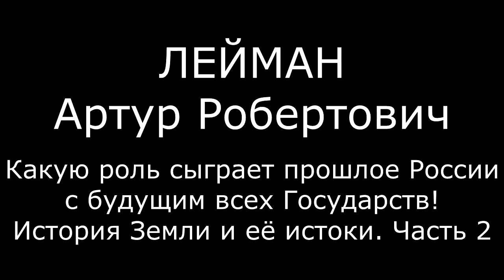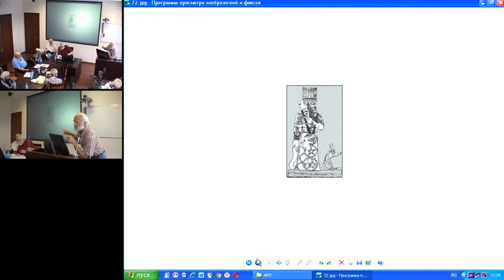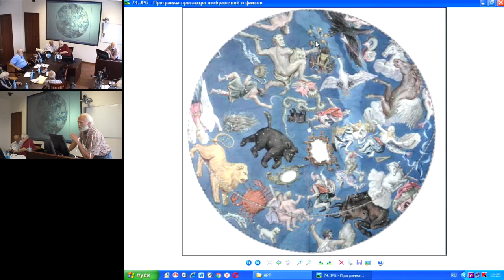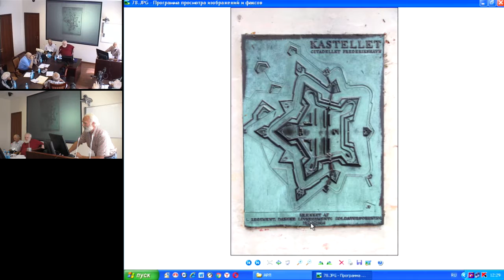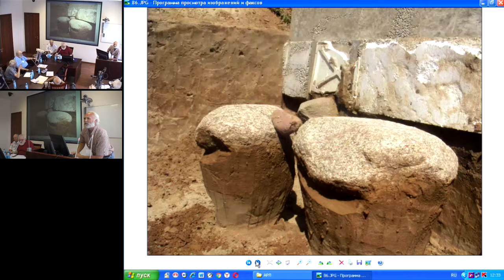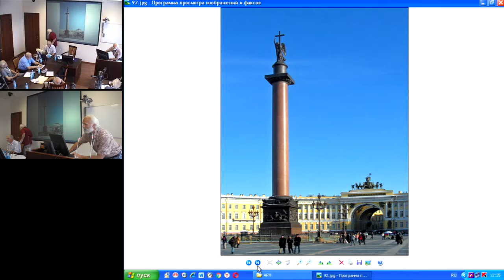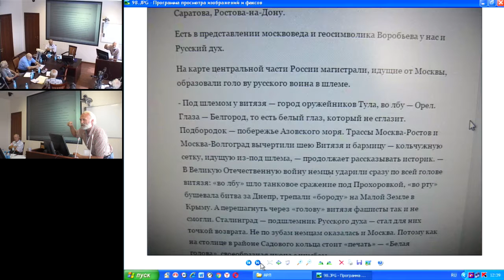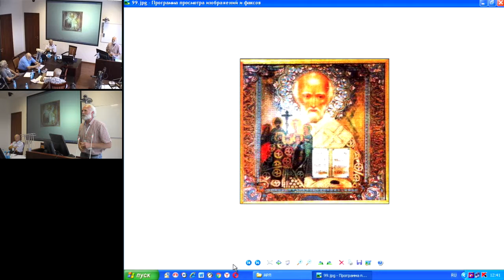Лейман А.Р. Какую роль сыграет прошлое России с будущим всех Государств! Часть 2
Лейман А.Р. Какую роль сыграет прошлое России с будущим всех Государств! История Земли и её истоки. Часть 2
27 июля 2016 года
Международный Конгресс "Фундаментальные проблемы естествознания и техники"

1. Где реально находилась Атлантида?
2. От кого мы произошли?
3. Кто управляет Человечеством?
4. Шамбала миф или реальность?
5. В чём суть мессианства Иисуса из Назарета?
6. Зачем на планете Земля, постоянно идут войны?
Найдя ответы на эти вопросы, я неоднократно задумывался над тем, как предупредить Безумное человечество о грозящей ему опасности.
В конце 2008 года, я написал письмо в Международный клуб учёных на имя Владимира Пет-ровича Бабанинова. Получил ответное письмо, а в дальнейшем и предложение о проведении семи-нара на тему Атлантида и её местонахождение.
1 марта 2009 года прилетев на самолёте в город герой Санкт Петербург, я разместился в гос-тинице Ибис. Вечером того же дня в гостиницу пришёл Анатолий Павлович Смирнов, чтобы вы-слушать мою теорию Альфы и Омеги с обязательной программой переворачивания некоторых зна-ний и чтения наоборот. Его явно заинтересовал такой необычный подход к теме Атлантида! В дальнейшем мы не раз беседовали о реальной науке и её месте в развитии человеческих познаний прошлого.
Не зная истинного прошлого, мы не сумеем подготовиться к будущему, а ведь это наш свя-щенный долг перед поколением которое придёт и обязательно спросит! Для чего, поменяв лошадей на машины, люди за прошедшие 100 лет изменили облик марали? Ведь если вернуться к Библейской трактовке происхождения первых людей, то вначале был СТЫД, и изгнание из Рая. Сотворив Грех предательства Бога-Творца и, вкусив запретный плод, люди обрели на генетическом уровне бесценный дар, новое чувство. И только благодаря этой Божественной уловке, человечество смогло обжить Внешнюю сторону Планеты.
Мы все находимся под бдительным контролем Космоса, это живой организм, так же, как и сама Планета Земля, которую создали искусственно!
Именно эти знания, смогут создать новый Виток спирали в потоке вселенского Времени. В настоящий момент Человечество переживает момент деградации. Неуёмная жажда к богатству и власти над Природой, может дорого обойтись людям.
Цель моих выступлений на всевозможных семинарах и конгрессах, помочь людям разобраться в хитросплетениях оставленных нам для расшифровки истинных знаний Альфы и Омеги, Начала и Завершения. Апокалипсис есть не что иное, как снятие завесы тайны, с двух полюсов!